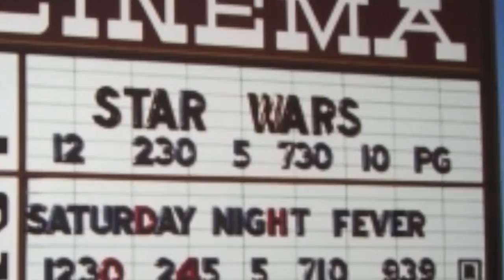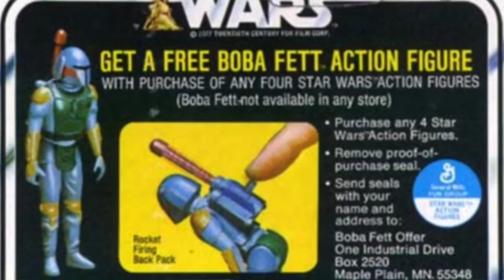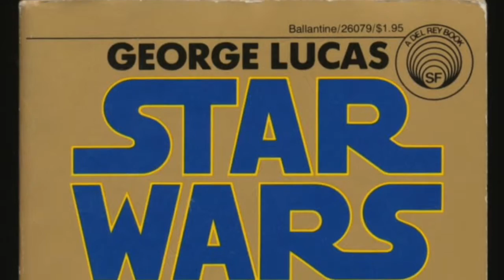FTPCB 103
A long time ago, in a theater far, far away...